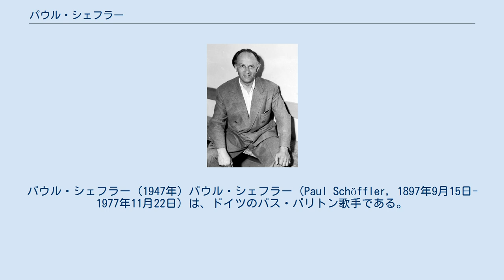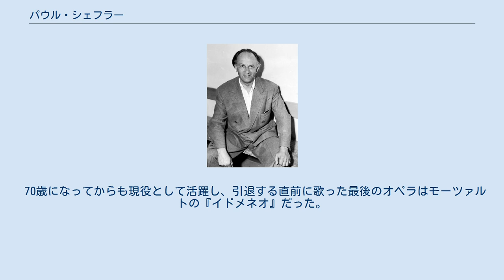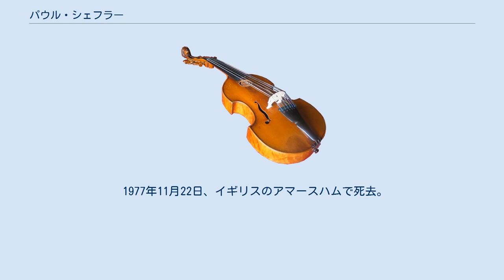パウル・シェフラー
パウル・シェフラー (1947年) パウル・シェフラー（Paul Schöffler, 1897年9月15日-1977年11月22日）は、ドイツのバス・バリトン歌手である。
1960年代まで現役として歌い続けた貴重な歌手である。
 ドレスデンに生まれ、同地の音楽院ではピアノとヴァイオリンを学んでいたが、後にベルカントを学ぶことを選び、オペラ歌手としての道を進むことになる。
1924年にドレスデン歌劇場でワーグナーの『ローエングリン』を歌ってデビューし、1926年には同歌劇場で、フェルッチョ・ブゾーニの『ファウスト博士』、クルト・ヴァイルの『主役』、パウル・ヒンデミットの『カルディリャック』なども歌っている。
 1937年にウィーン国立歌劇場に初めて出演し、以後1965年の長きにわたって活躍する。
またバイロイト音楽祭やザルツブルク音楽祭にも出演し、両音楽祭では常連として出演することになり、とりわけワーグナーとモーツァルトがよく知られていた。
またハンブルク、およびミュンヘンでは、ゴットフリート・フォン・アイネムの『ダントンの死』やリヒャルト・シュトラウスの『ダナエの愛』のタイトル・ロールを歌っている。
 シェフラーは膨大なレパートリーを持ち、フィガロ、ドン・ジョヴァンニ、ピサロ、オランダ人、ハンス・ザックス、アンフォルタス、ヴォータン、クルヴェナル、ヨカナーン、イアーゴ、スカルピアなどを持ち役としていた。
 ドイツ、オーストリア以外でも国際的に活躍し、ロンドン、サンフランシスコ、ニューヨーク、シカゴ、ブダペスト、パリ、ミラノ、ナポリ、ブエノスアイレスなどにも招かれている。
 70歳になってからも現役として活躍し、引退する直前に歌った最後のオペラはモーツァルトの『イドメネオ』だった。
 1977年11月22日、イギリスのアマースハムで死去。
80歳。